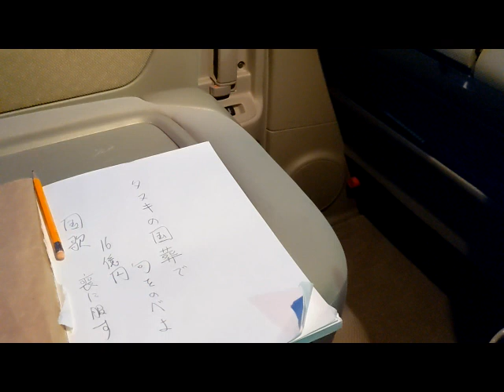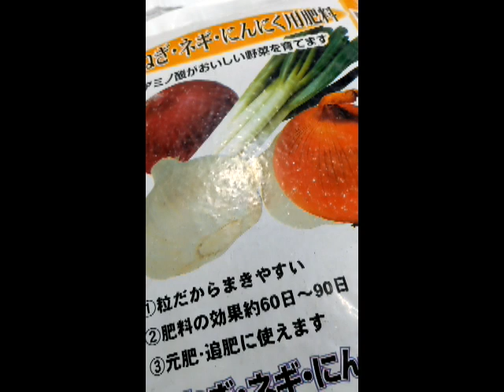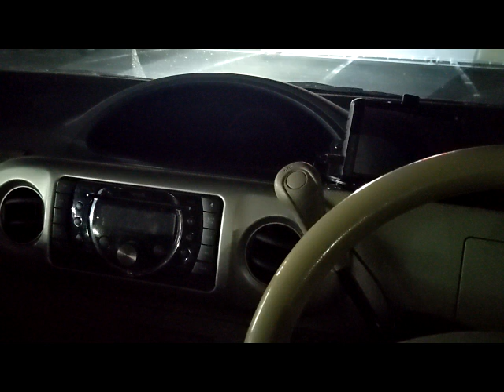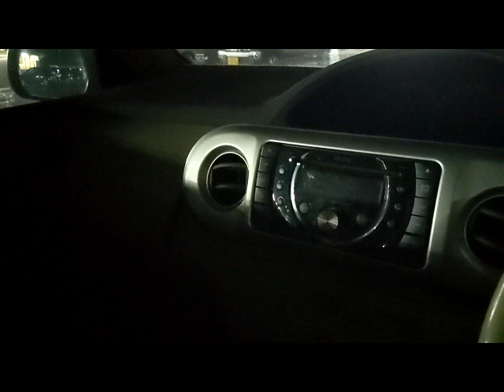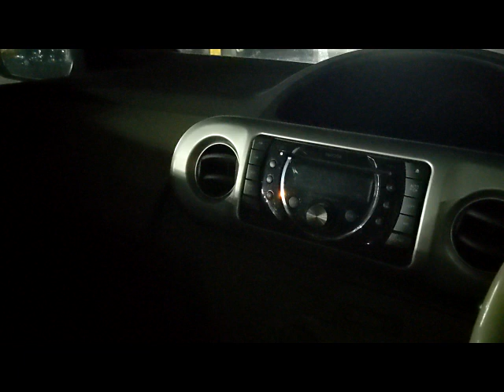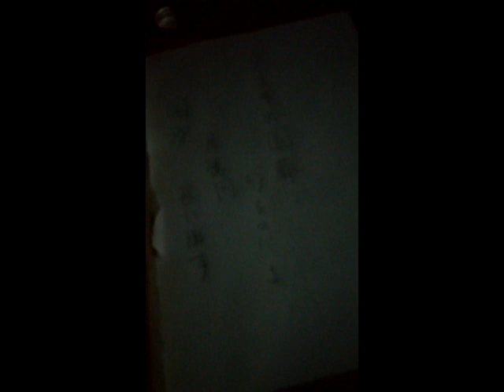自由律俳句TV178自由律俳句実験室㊱タヌキの国葬句会～日本国民を代表し、タヌキの国葬をプロデュースする事に。予算はなんと、１６億円！？ ※０円で作りました